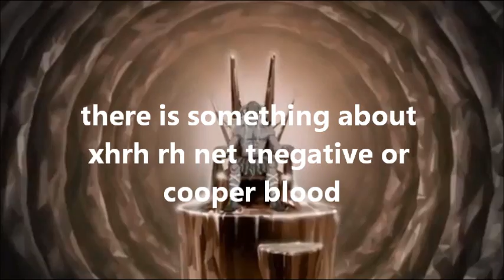rh negative copper blood.wmv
the disgusting microchipped demon possessed  harry potters don't know about copper blood - and must be destroyed for they are bringing judgment on everything - and the one who raised Lazarus from the dead to create the rh negative bloodline is coming back to execute all of you according to His promise of Isaiah 61 - go back and see Sin City